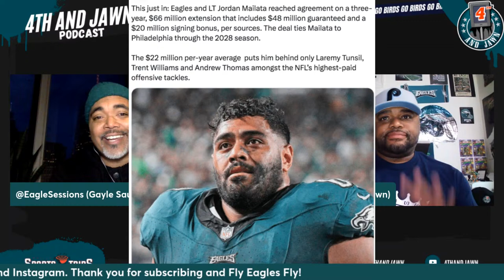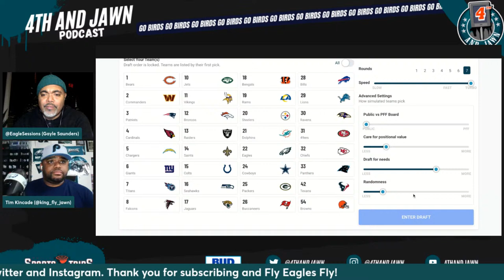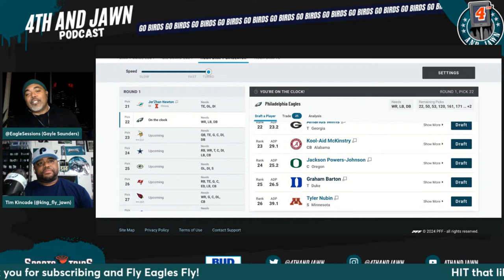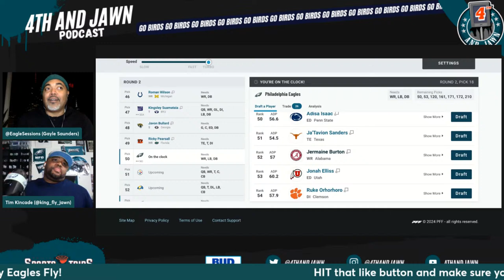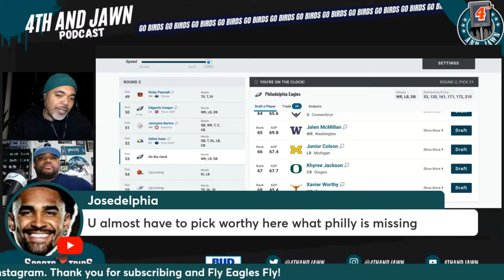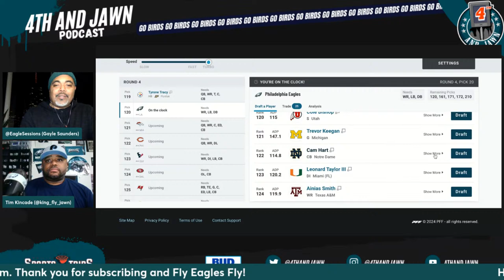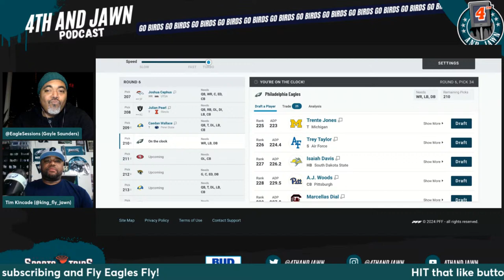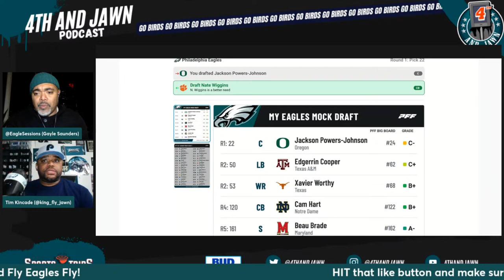4th and Jawn Episode 414: Avonte is back & Jordan Mailata gets paid!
The squad talks life after the Haason Reddick trade for the Eagles and whats next.  We talk Reed Blankenship's new extension and much more! Join us for the Live Stream at 6:30 EST and be a part of the show!